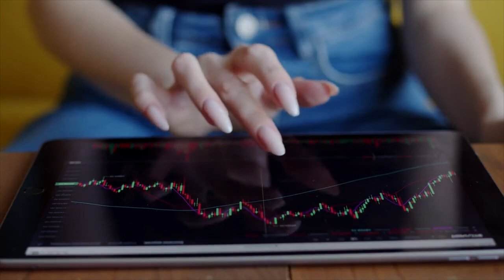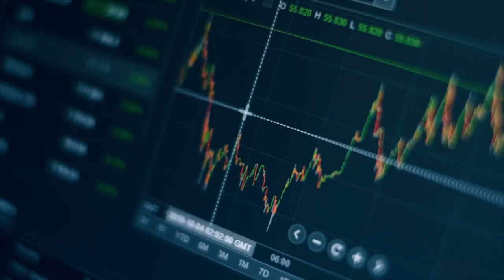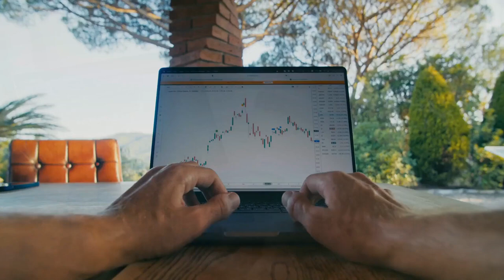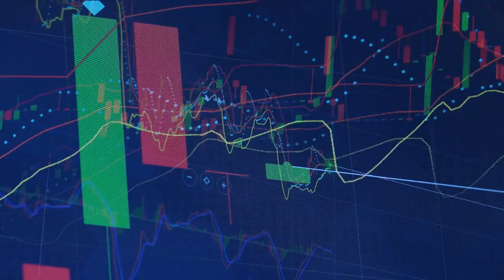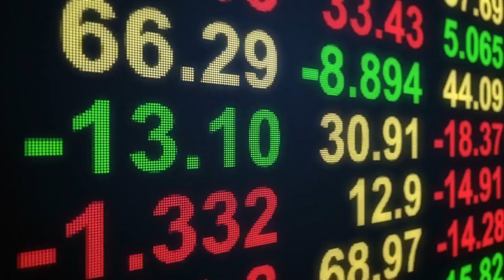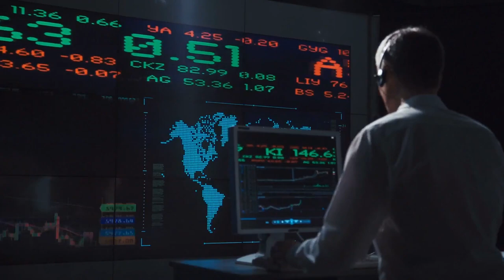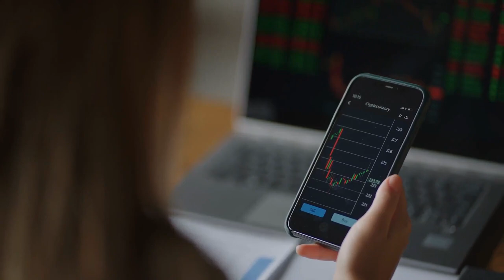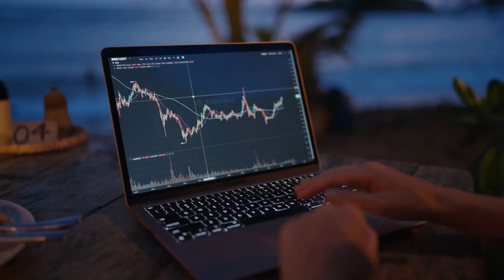This Asset Can 30X Your Investment | Jim Rickards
30X Your Money With This Strategy by Jim Rickards

Jim Rickards warns that the economy is going to get worse and explains what’s about to follow. Jim also reveals the secret asset that the Fed is keeping on their balance sheet. Rickards predicts that inflation is here to stay, bonds will crash, and commodities will boom.